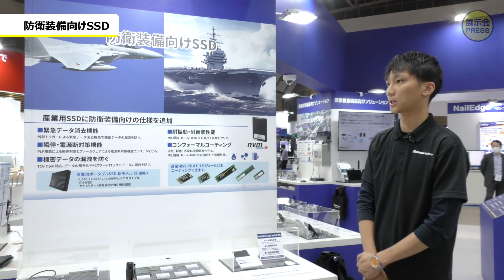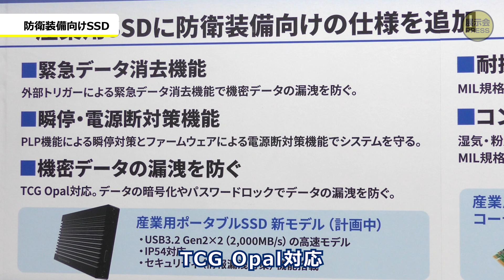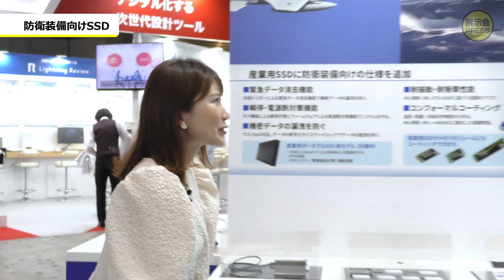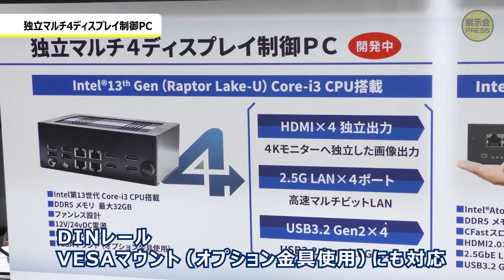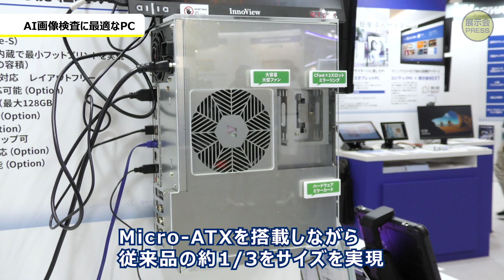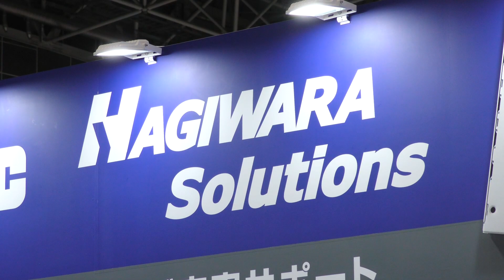ハギワラソリューションズ【Japan IT Week2024】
Japan IT Week2024＿第13回IoTソリューション展にて、ハギワラソリューションズ様を取材させていただきました！
エレコムグループにて法人のお客様に様々な情報通信機器・電子部品などを開発、製造、販売。
データセンター向けにもご活用いただける製品を紹介していただいております！
▽ハギワラソリューションズ様　会社HP

▽企画・制作　日本テクノロジーソリューション